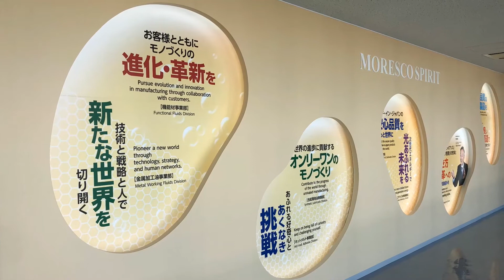MORESCO 本社・研究センター 第２研究棟 壁面の様子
本社・研究センター（神戸市中央区）の第２研究棟壁面の様子です。
２階から４階にかけて、役員、事業部、開発部等の目指す姿が掲載されています。